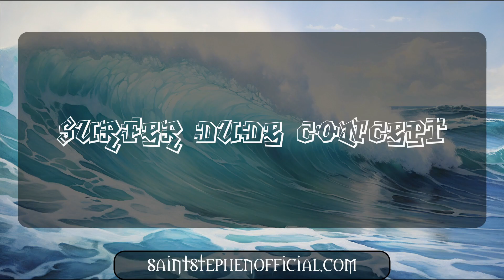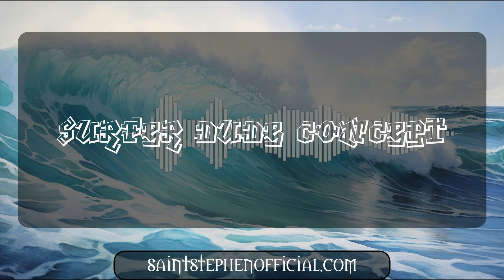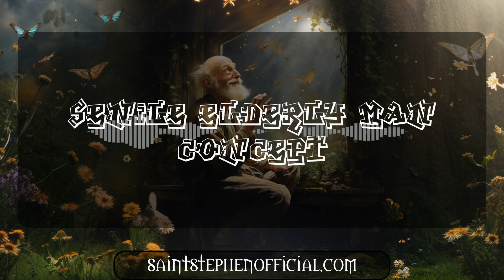Voice Over Demo - Saint Stephen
If you can have fun with music and audio design, you can have fun in the vocal booth! Enjoy the voices! This is a combination of original characters, some voiceovers from various project tryouts, and copyrighted characters. Credit below!

Characters:
0:00 - Intro
0:13 - Noir Detective and Disgruntled Old Bar Regular
0:40 - Mafia Boss
0:59 - Wolverine (X-Men)
1:22 - Announcer Man and Candy Boy
2:10 - Mr. Frog
2:36 - Little Green Man
2:59 - Surfer Dude
3:20 - The Underman
4:00 - John Watson (Sherlock Holmes)
4:23 - Senile Old Man
4:34 - Tiny Haughty Cartoon Scientist
4:44 - Sonic The Hedgehog (SEGA)
4:55 - Hooty (The Owl House)

Credit:
Brecht Bug
Sherlock Holmes and John Watson - Paget Book Illustration 6135
No changes to the illustration were made.

Wolverine (X-Men) and Hooty (The Owl House) are properties of Marvel/Disney.

Sonic The Hedgehog is property of SEGA.